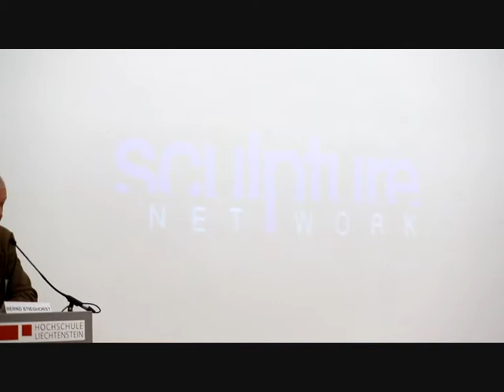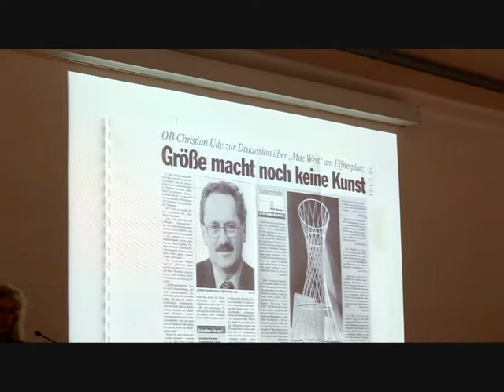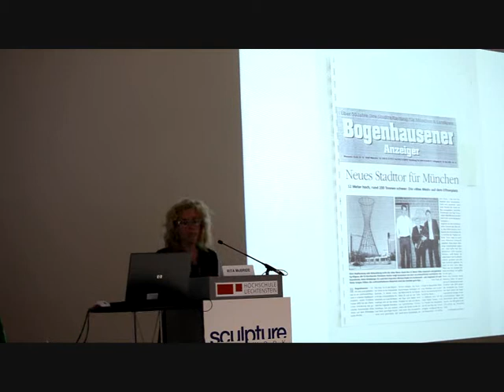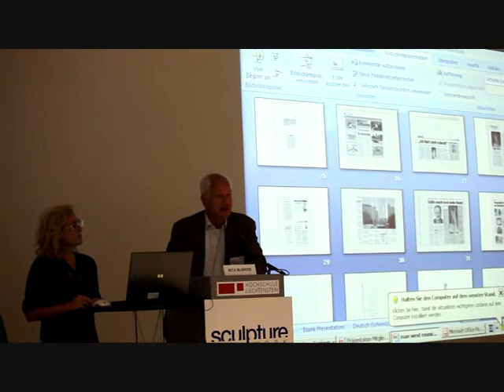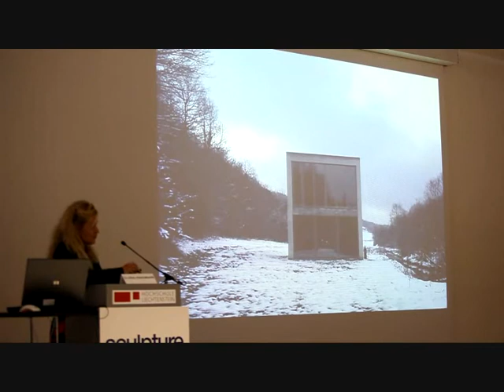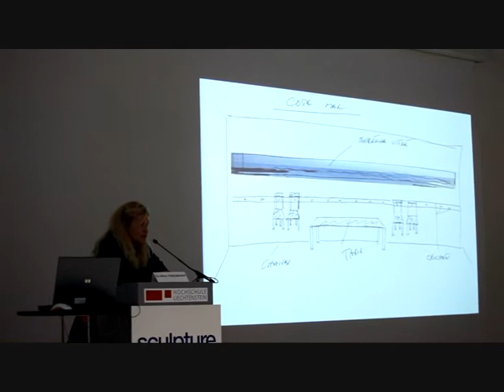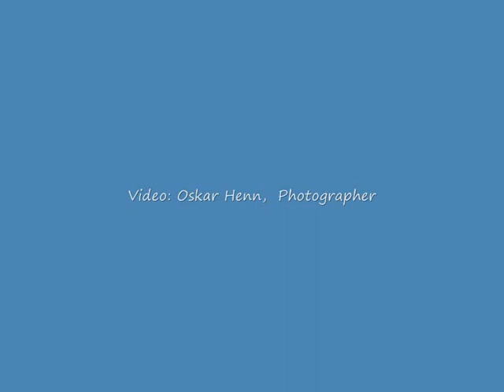sculpture network Symposium "Skulptur und Architektur - ein ambivalentes Verhältnis"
Dokumentation der Vorträge von Rita McBride und Gloria Friedmann, sowie der Begrüßung von Ralf Kirberg und der Einführung von Bernd Stieghorst zum VIII. Internationales Skulpturen Symposium von sculpture network am 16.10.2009 in der Hochschule Liechtenstein.